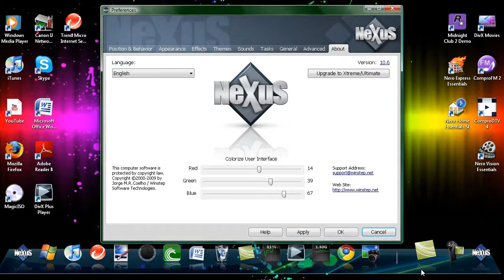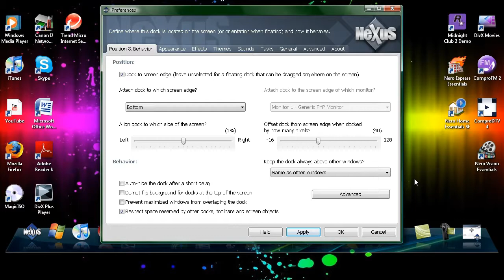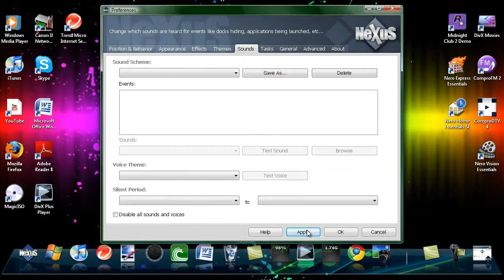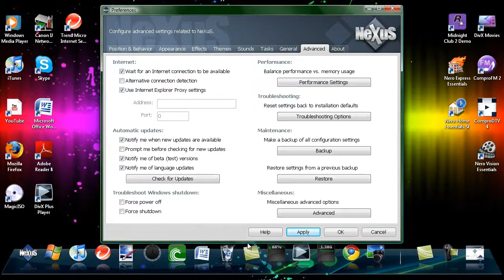NeXuS Taskbar/Dock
NeXuS Taskbar/Dock is a pretty good program and works well heres the download
Steam tommytopgear
Psn tommytopgear